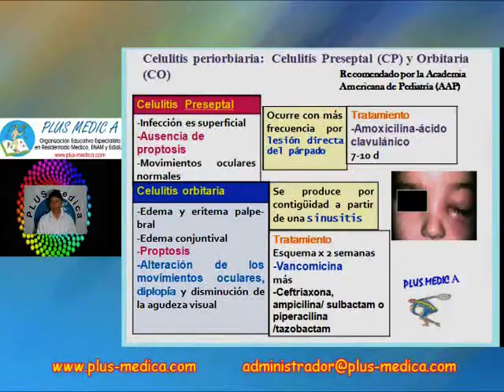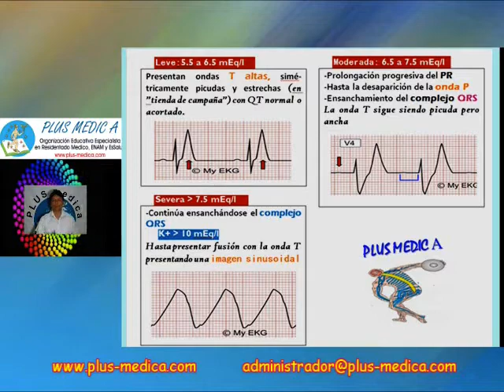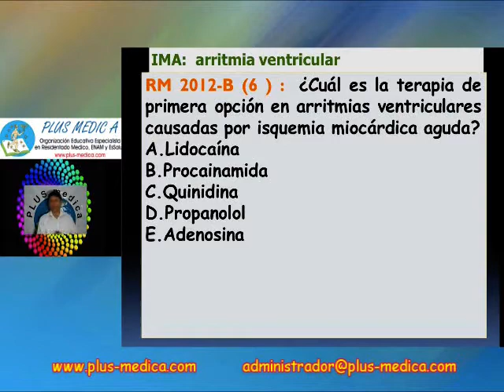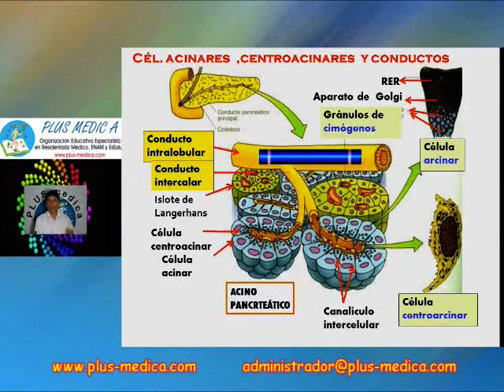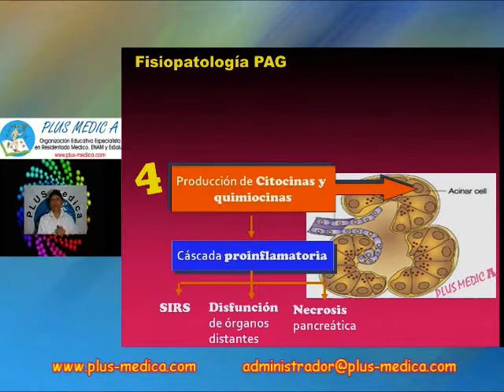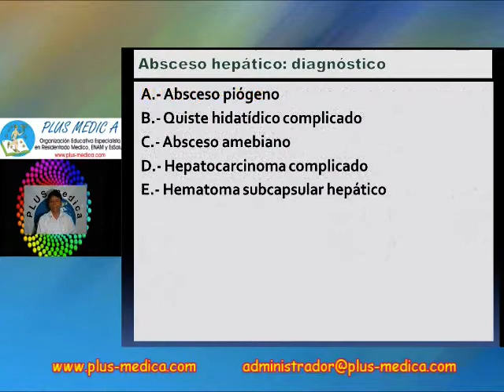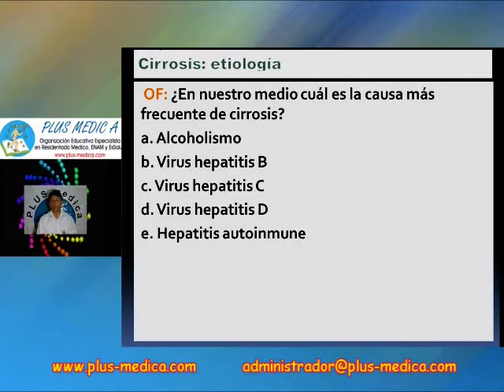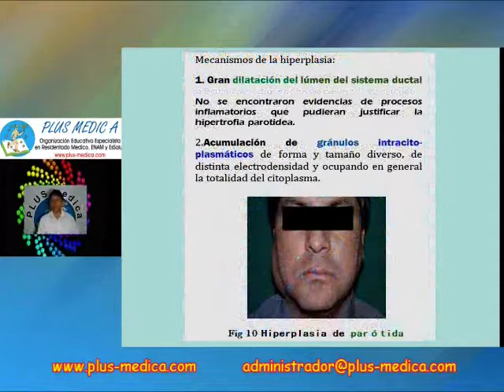RESUMEN DE RESÚMENES 6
Medicina Interna